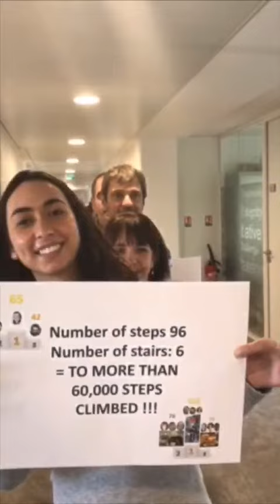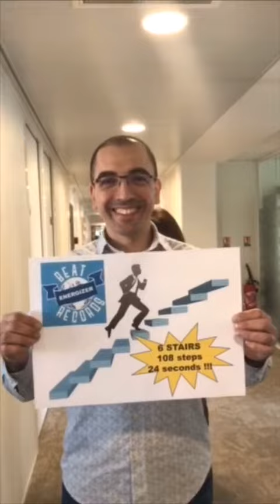Mr Energizer Stairs challenge in France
Our colleagues in France were challenged to find a few minutes each day to step away from their desks, focus on improving their health, and create some moments of fun in the working day. The "stairs challenge" was created to encourage colleagues to take the stairs instead of the lift.
Go Team Energizer France !